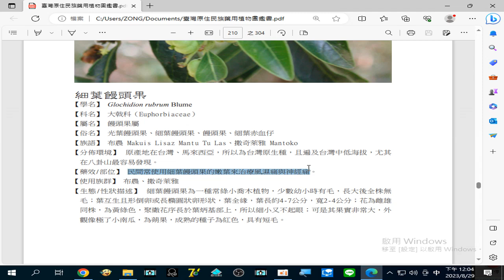藥用植物圖鑑 2023 08 29#細葉饅頭果 民間常使用細葉饅頭果的嫩葉來治療#風濕痛 與#神經痛